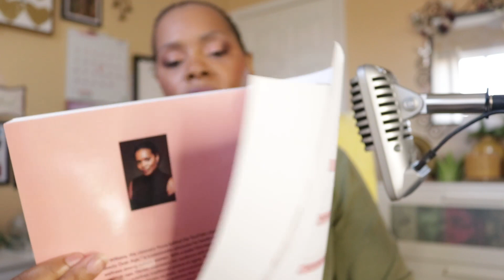Module 2: Exploring Personal Values (Path to Self Love Series)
What's Up Beauties!

Welcome to Module 2: Exploring Personal Values and Beliefs. In this thought-provoking video, we delve into the fundamental aspects that shape our identities and guide our decision-making processes. Join us as we embark on a journey of self-discovery, examining the significance of personal values and beliefs in our lives. Through engaging discussions and insightful exercises, we will uncover the profound impact of these internal compasses on our relationships, career choices, and overall well-being. Whether you're seeking to gain a deeper understanding of yourself or hoping to navigate life's complexities with greater clarity, this video will provide invaluable insights and practical strategies to help you along the way.

Join ShopMy using my invitation link to monetize your product recommendations and we'll both earn an additional 10% on all earnings for 6 months

Products discussed in this video were purchased by me with my own money.

Jordan’s Skinny Mixes:
Code: NIECEYW10

 or "OTPNIECEYWBEAUTY"

Sun People Beauty:
NIECEYWBEAUTY

or "NIECEYWBEAUTY"

Philadelphia Print Works:
"NIECEYWBEAUTY"